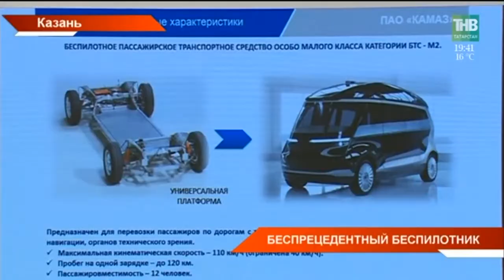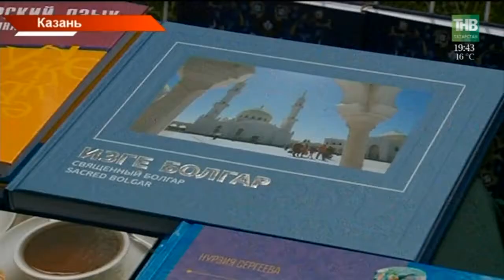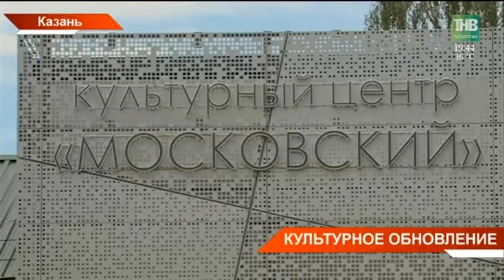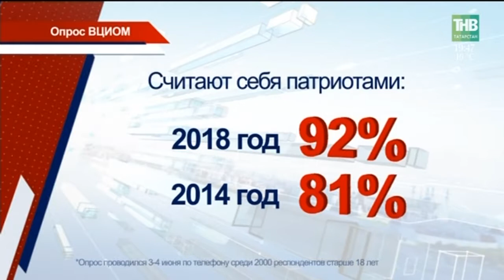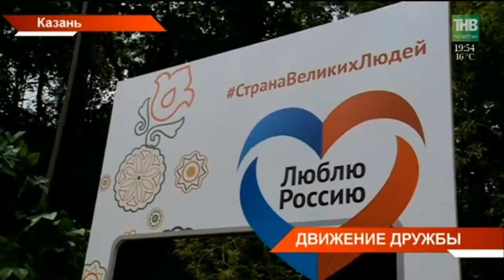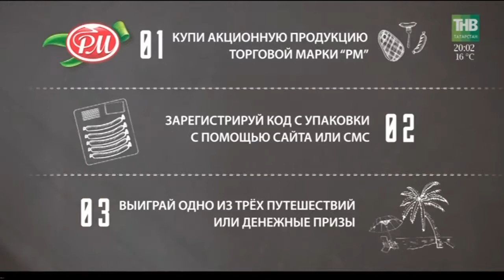Новости Татарстана 12/06/18 ТНВ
Координаты:
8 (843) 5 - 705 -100